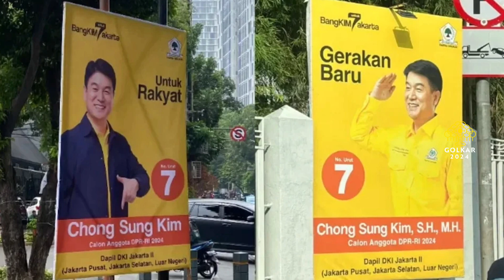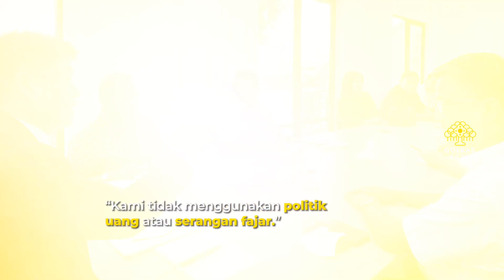BANG KIM PERJUANGKAN RAKYAT TANPA POLITIK UANG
Setelah kita Dengar Langsung supaya mengenal Chong Sang Kim di Part 1, saatnya kita lebih jauh melihat apa yang ingin diperjuangkan Bang Kim (sapaan akrabnya) untuk masyarakat. Bang Kim sering blusukan loh! Ia juga bilang kalau ia akan hadir untuk rakyat, tanpa politik uang. Wah, gimana ya Bang Kim melihat politik dan masyarakat Indonesia??